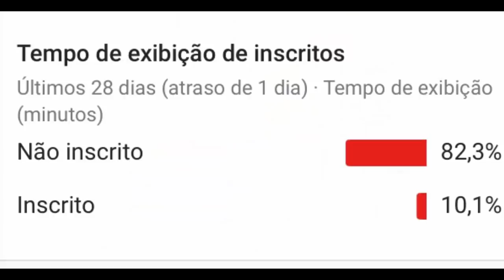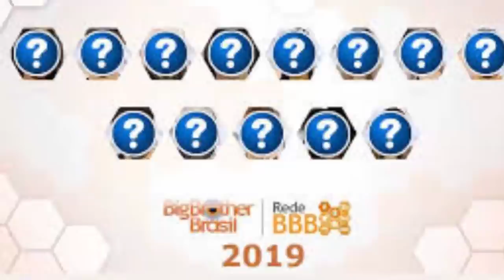ATENÇÃO, PARTICIPANTE DO BBB 19 ESTÁ ELIMINADO E GLOBO SOLTA NOTA INFORMANDO ELIMINAÇÃO